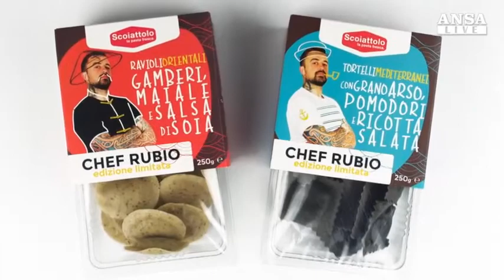NONSAICHETEPERDI, la pasta fresca promuove lintegrazione | Il Sole 24 ORE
Il 28 settembre 2017 Chef Rubio, lo Scoiattolo e la Scuola Professionale Galdus hanno presentato il progetto a base di pasta fresca NONSAICHETEPERDI.

I prodotti resteranno in commercio fino a dicembre 2017 in tutti i supermercati e i centri di distribuzione della GDO, ma il progetto non finisce qui!

Parte del ricavato dei proventi verrà utilizzato per finanziare un nuovo progetto formativo per i nostri studenti in partenza a gennaio 2018.

Vai sul nostro sito per saperne di più!